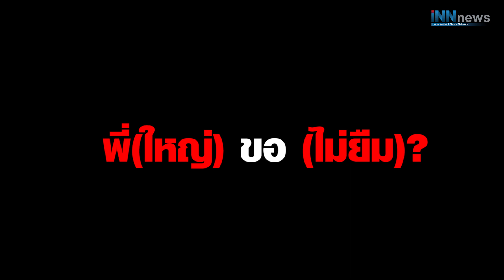พรรคนี้พี่ (ใหญ่) ขอไม่ยืมคืน?